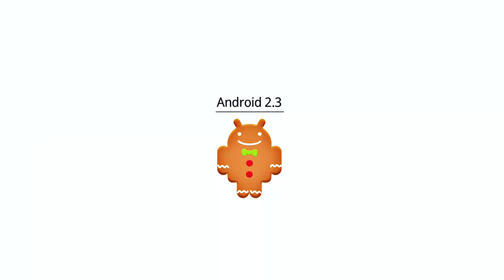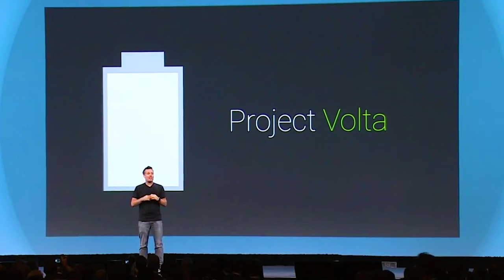(தமிழில்) Android A to Q | Android 1 to Android 10 history | ஆண்ட்ராய்டு வரலாறு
Android 10 is released this September 2019, In this video we have discussed about the evaluation of android with the updated it came with by the time of rollout. Android version history and the updates which it carried is explained here in tamil.
Android started it's journey in 2008 and now in 2019 it reached its 10th version of Android 10 or Android Q. It is called Android Queen Cake, It is expected to be the next stable version of Android and it will be installed in all the fold able smartphones, foldable smart phones are the next big move in the mobile phone industry.

Android Q is going to play a vital role in it.

Twisterium  freebackgroundtracks.net